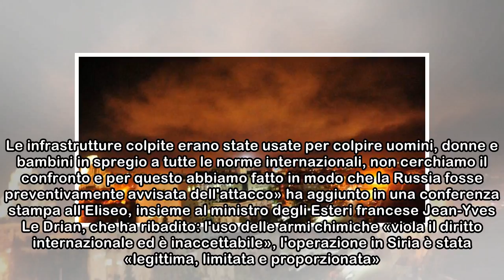Attacco in Siria, la Russia è stata avvertita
«La Russia è stata avvertita in anticipo degli attacchi militari congiunti di Usa, Regno Unito e Francia contro la Siria» ha dichiarato la ministra della Difesa francese, Florence Parly. L'Eliseo quin...